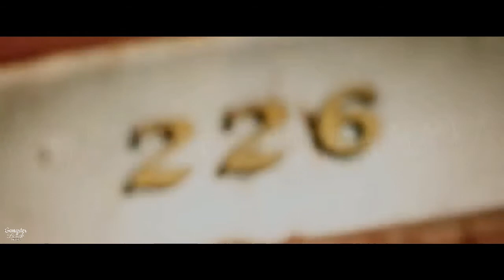2Pac - The Revenge [2021]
videos.
          Don't forget "LIKE", "SHARE" & Have your say on this video. 😋